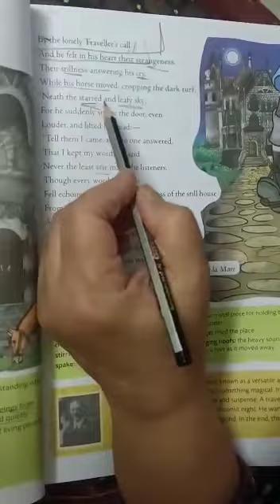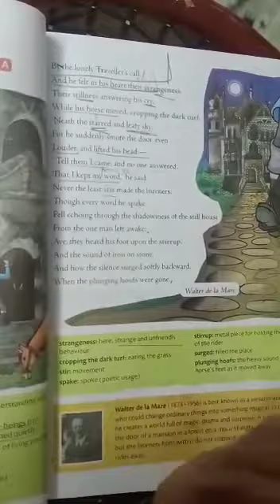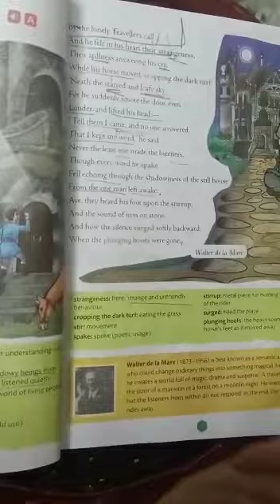23 July, VIII Std, Exp. 7 of poem Listeners